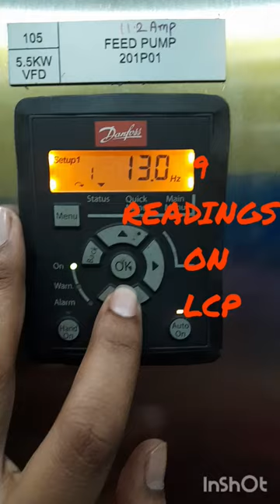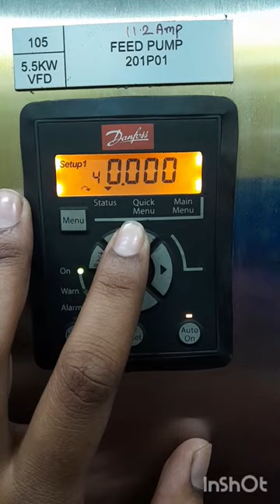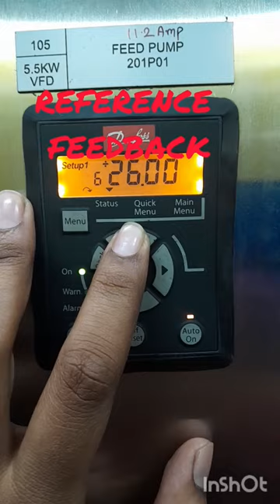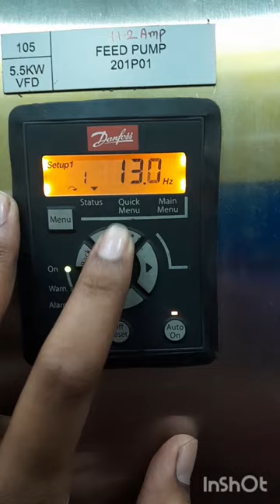Danfoss VFD LCP Readings Danfoss Parameters